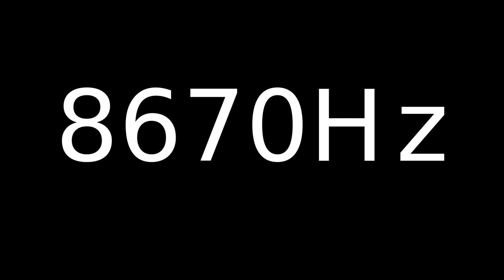Speaker Sound Test 8670Hz | Speaker cleaner sound